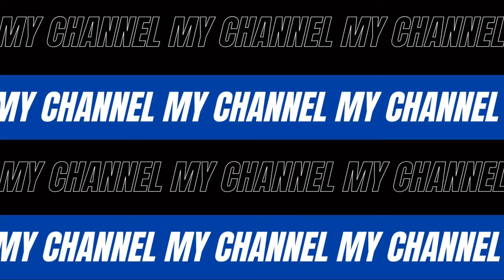BACK TO SCHOOL EMERGENCY KIT FOR PRE TEEN BOYS! | everything you need ! | Amir Mason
everything you NEED in your back to school emergency kit, as a pre teen in elementary school! I hit puberty so here are somethings my mom suggested for me!! 💪🏾

FAQ
▸Where are you from? Brooklyn, NY
▸ Equipment Store

Amir Mason

By purchasing from these links you are directly supporting me at no additional charge. Thank you for supporting my channel so I can continue to bring you guys free and enjoyable content.